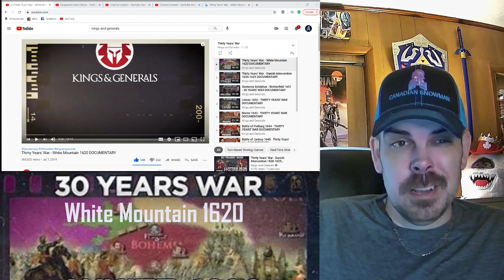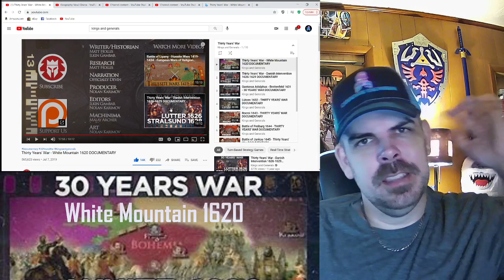Thirty Years' War - White Mountain 1620 (Kings and Generals) REACTION